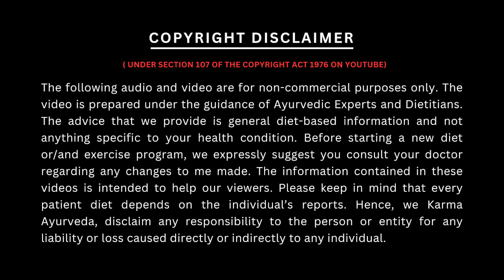किडनी का सबसे बढ़ा दुश्मन है ये फल | Foods to Avoid by Kidney Patients | Karma Ayurveda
Benefits of Eating Bananas:

Bananas are rich in fiber and starch and eating them helps maintain weight.

Bananas are a rich source of potassium as well. This helps cut down the risk of cardiovascular diseases.

Bananas also help control blood pressure and strengthen our digestive functions.
Consuming bananas promotes good bacteria in our gut. This improves our digestive functions.

A rich concentration of carbs makes bananas a good source of energy.
A high concentration of vitamin C and fiber in bananas makes them an excellent choice for controlling insulin levels in the body.

The presence of vitamin B6 in bananas makes them a great choice for improving our memory.

Though bananas come with loads of benefits, renal patients are not advised to eat bananas as they are a rich source of potassium and carbohydrates. These nutrients can further deteriorate the renal functions of kidney patients.

Address:- Second Floor, 77, Block C, Tarun Enclave, Pitampura, New Delhi, Delhi, 110034